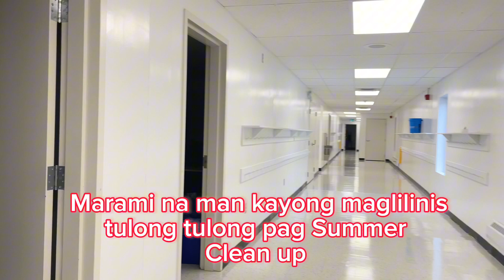Elementary School in Canada |buhay Canada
Elementary School in Canada . Maganda ang School nila dito.